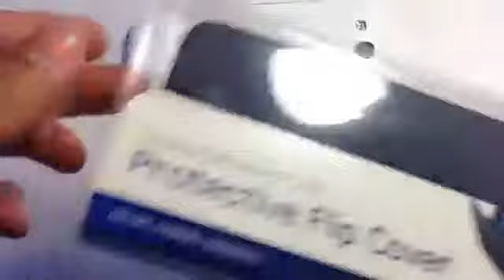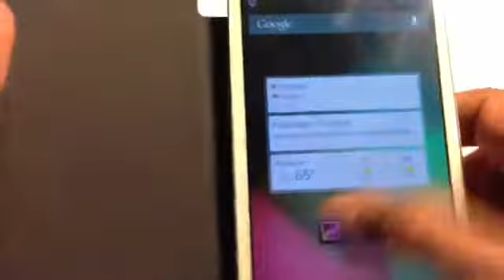Galaxy S3 Official Flip Cover Unboxing Pebble Blue363